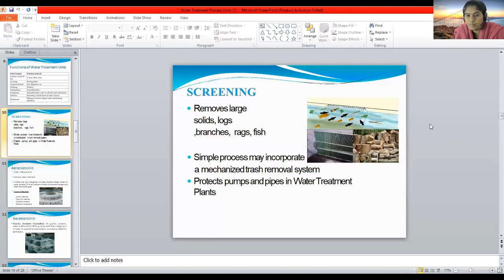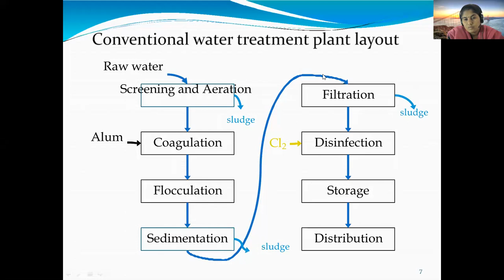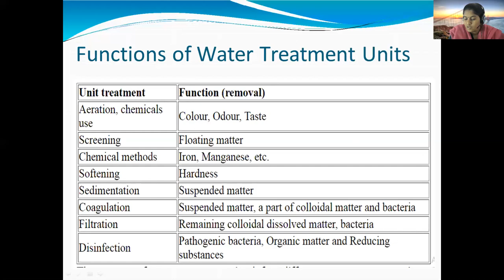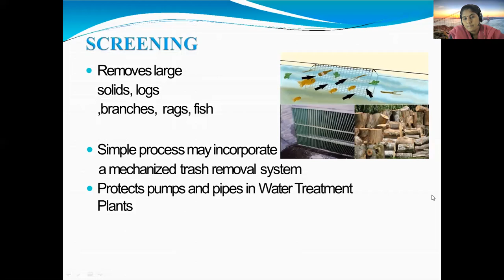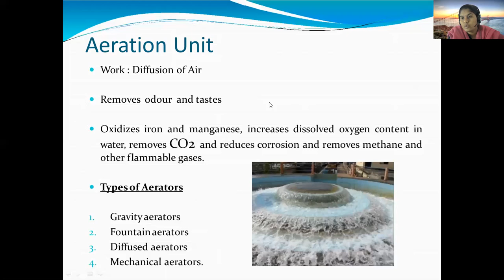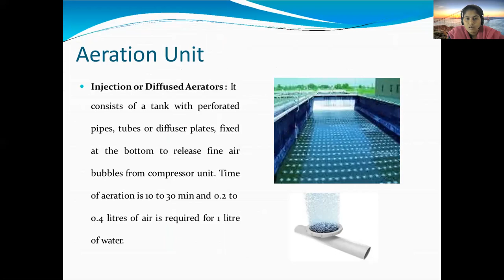Basic CIVIL ENGG 26